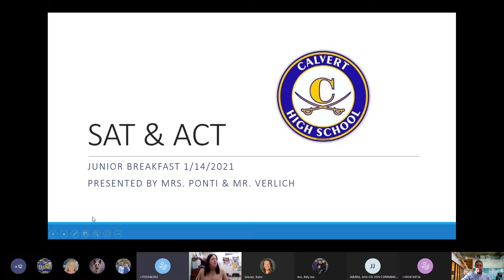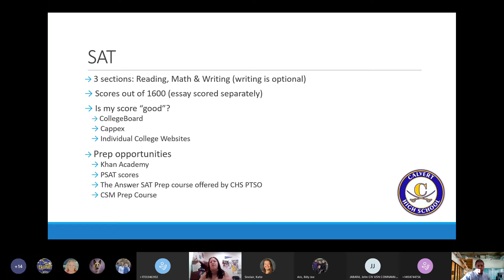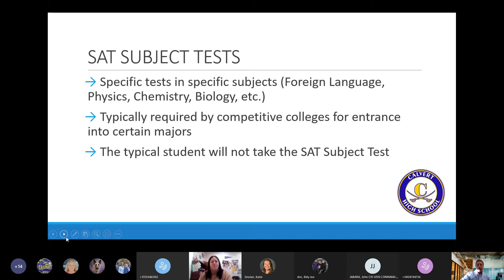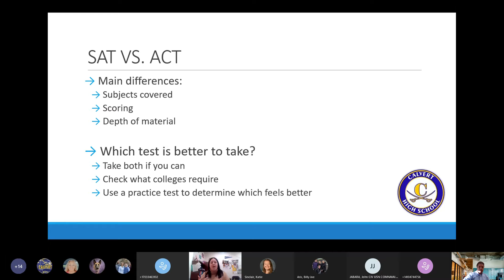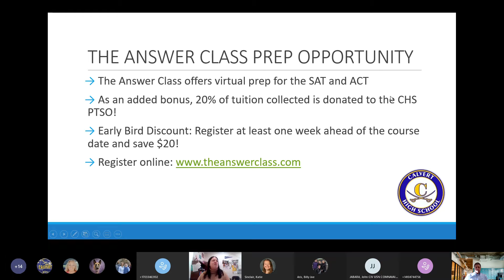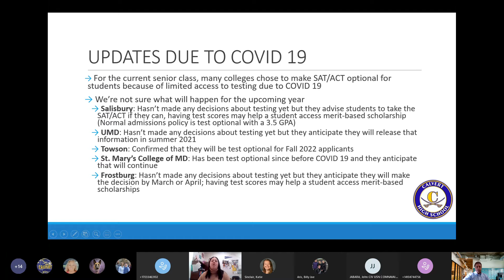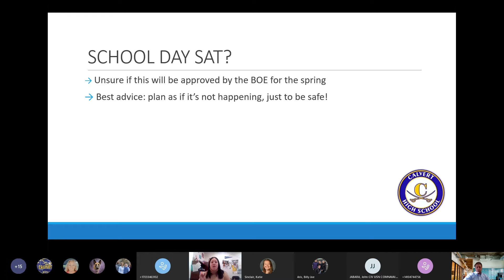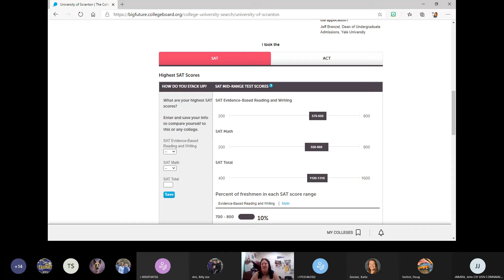Junior Breakfast 2020-2021: SAT & ACT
SAT & ACT
Junior Breakfast - Session #2
Presented by Mrs. Ponti & Mr. Verlich
January 14, 2021
Calvert High School, Prince Frederick, MD